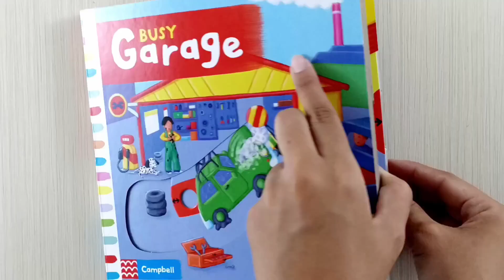Busy Garage. Board Book by Campbell